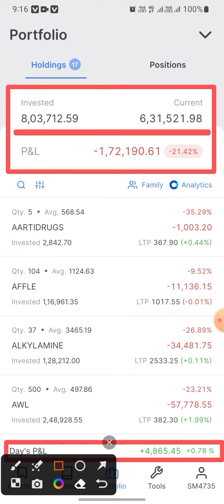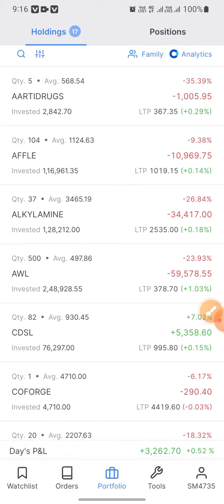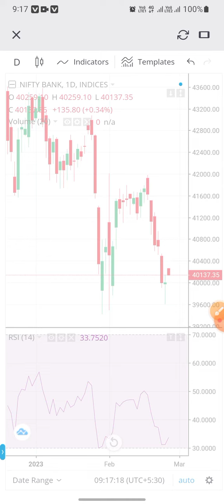8 Lakhs Check Out My Portfolio Live The Stocks Market Open This Morning! 24/02/2023 Profits + 1000